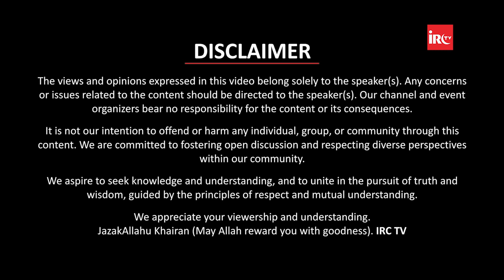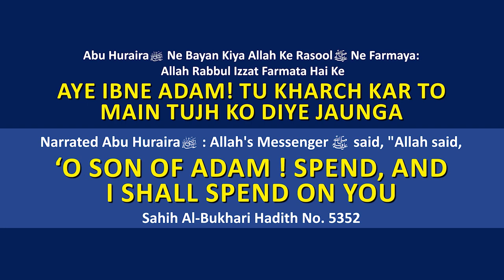Muharram Aur Maujooda Musalman By Abdur Raheem Mohammadi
𝐌𝐀𝐈𝐍 𝐏𝐎𝐈𝐍𝐓𝐒
00:00 - Start
02:49 - Introduction Of Topic
04:02 - Muharram Hurmat Wala Mahina Kab Bana ?
05:33 - Muharram Me Gunah Karna Kaisa Hai ?
07:15 - Gunah Karne Ke Nuqsaan
10:25 - Gunaho Se Nemat Ka Chhin Jana
12:44 - Gunaho Se Bachne Ka Hukm Allah Baar Baar Kyu Deta Hai ?

𝐌𝐮𝐡𝐚𝐫𝐫𝐚𝐦 𝐌𝐞 𝐊𝐢𝐲𝐞 𝐉𝐚𝐧𝐞 𝐖𝐚𝐥𝐞 𝐆𝐮𝐧𝐚𝐡
15:34 - 1) Sahaba Ko Gali Dena
34:38 - 2) Noha Aur Matam Karna
42:11 - 3) Bidatein
47:17 - 4) Taaziya
51:08 - 5) Gaana Bajana
53:55 - 6) Dawat Karna Aur Sharbat Baatna
56:25 - 7) Sawari Nikalna
57:38 - 8) Hussain RA Ka Fakeer Banana
59:25 - 9) Qabro Ko Sajana
01:00:48 - 10) Manghadat Hadeese Bayan Karna

01:05:08 - Muharram Me Kaunse Amal Karna Jaiz Hai ?

𝐐&amp;𝐀
01:12:14-Q1-Muharram Me Ghar Walo Par Kharch Karne Se Kya Sawab Milta Hai ?
01:14:43-Q2-Muharram Me 9 Aur 10 Ke Alawa Kya 10 Aur 11 Ka Roza Rakh Sakte Hai ?
01:15:18-Q3-Muharram Me Kya Dawat Karna Chorh Kar 9 Aur 10 Ka Roza Rakhna Jaiz Hai ?
01:16:18-Q4-Muharram Ke Mahine Me Kya Shadi Kar Sakte Hai ?
01:17:39-Q5-Subah Se Kuch Khaya Na Ho Aur Nafil Roze Ki Niyat Kar Li To Kya Yeh Roza Valid Hoga ?
01:28:18-Q6-Muharram Ke Mahine Me Hone Wali Khurafat Ki Start Kab Aur Kaise Huwi ?

𝐀𝐂𝐓𝐈𝐕𝐈𝐓𝐈𝐄𝐒 𝐎𝐅 𝐈𝐑𝐂:
IRC TV
CHARITABLE HOSPITALS
PATHOLOGY LABORATORY
STUDY CENTRES
TECHNICAL INSTITUTES
PRODUCTION
ARABIC ACADEMY
10 DAYS CONFERENCE
LADIES' WING
CHILDREN'S WING
WEEKLY LECTURES